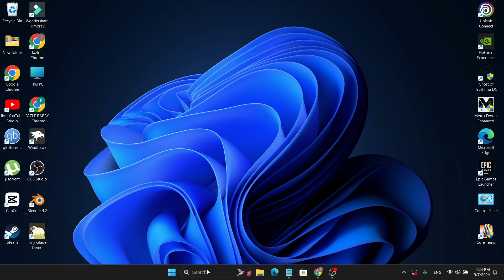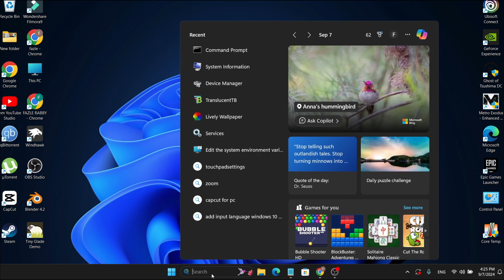Fix Windows Error ! 2 Powerful Commands to Repair and Optimize your Windows PC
Troubleshoot Windows errors with ease! Learn how to solve any system issues on Windows using just 2 simple commands: SFC Scan and DISM Scan. Master these powerful tools to fix corrupted files, repair system components, and get your Windows PC running smoothly again. Follow our step-by-step guide to resolve common errors and optimize your Windows performance.